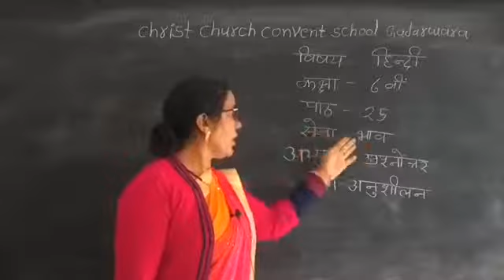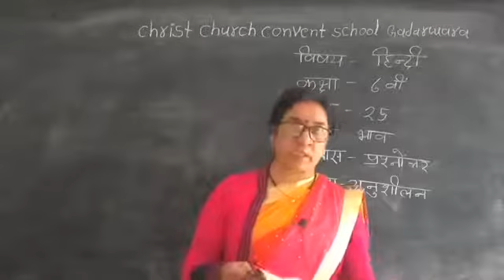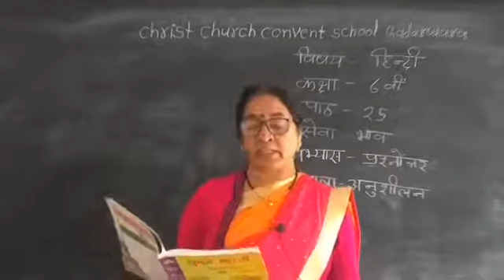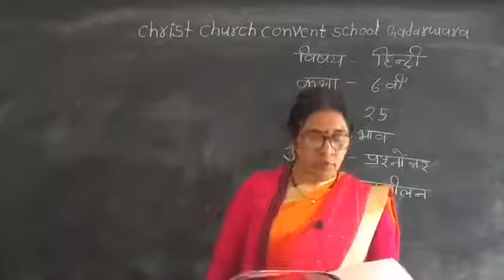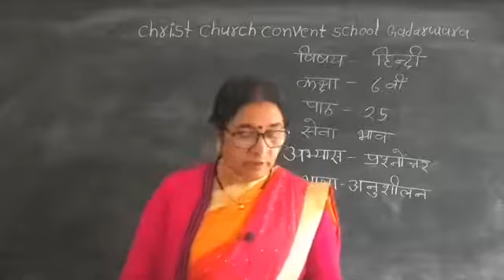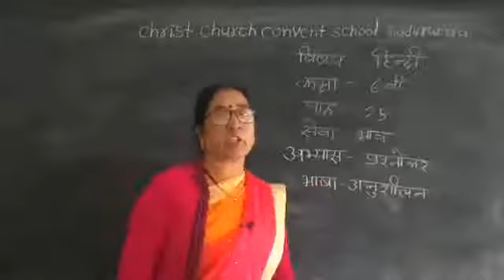Class 6th Hindi Lesson 25 सेवा भाव Part 2 By Shivkumari Sonakiya CCCS Gadarwara